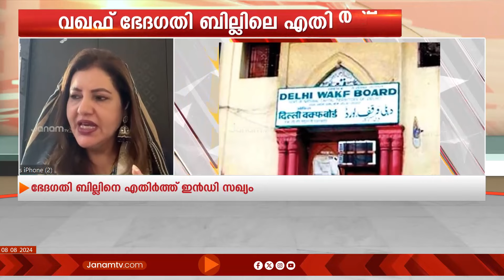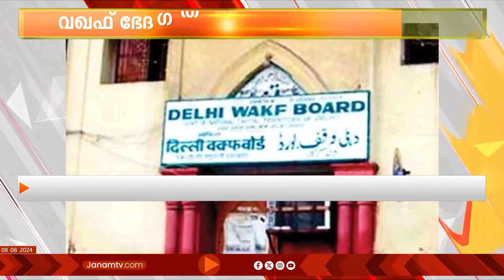വഖഫിലെ ഭേദഗതി | SPECIAL DEBATE | JANAM TV | 08-08-2024